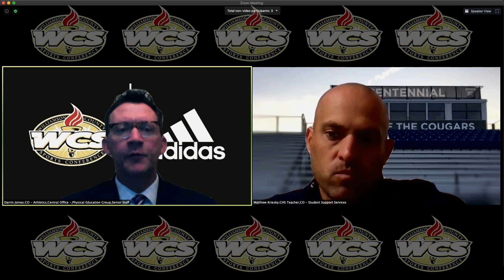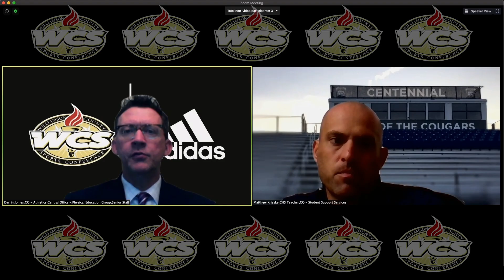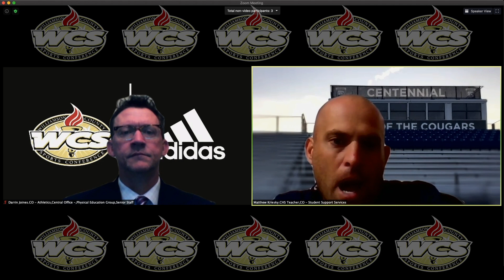WCS Sports Connection (Coaches Show) Ep. 523 - IHS vs CHS Football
WCS Sports Connection (Coaches Show) Ep. 523 - Independence vs Centennial Football
Hosted by WCS Athletic Director, Darrin Joines. (2020)
Guests: Matt Kriesky & Scott Blade.